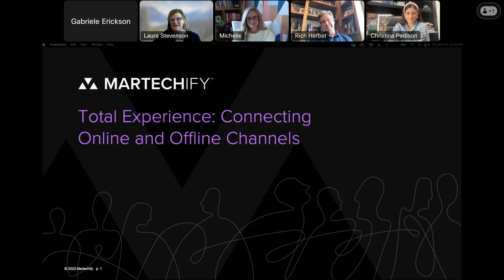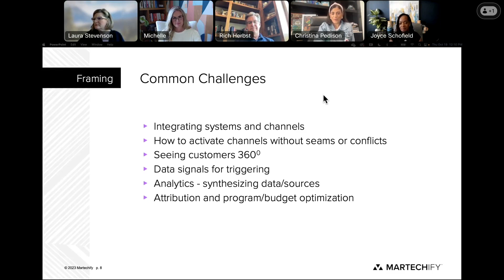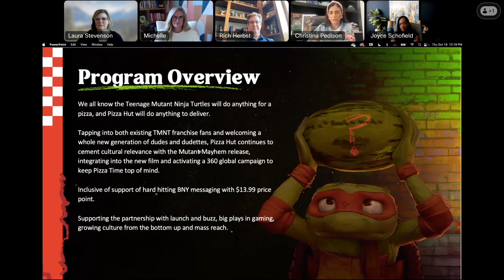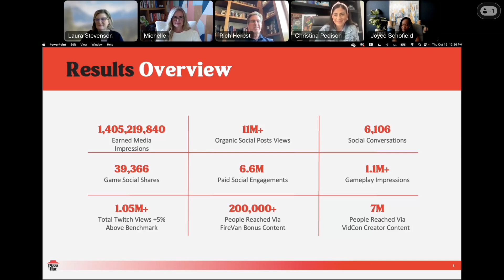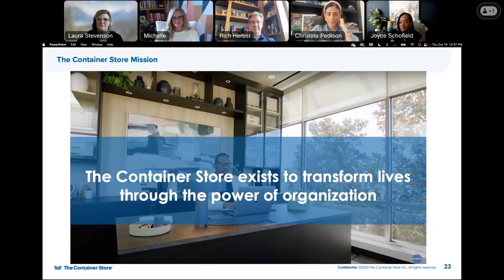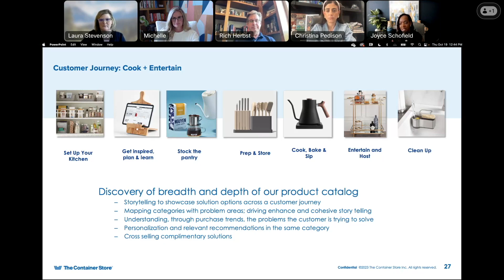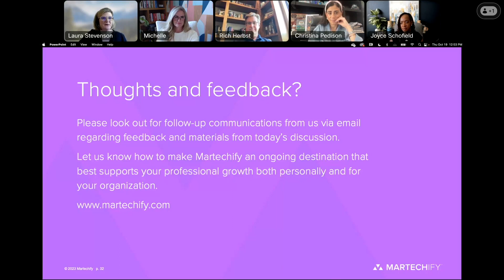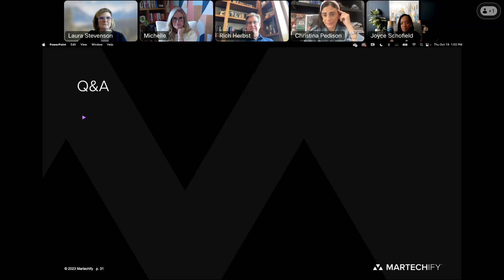Martechify Total Experience: Connecting Online and Offline Channels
During this Martechify session, some of the top experts in omnichannel marketing discussed how connecting your online and offline channels can supercharge your marketing campaigns with a total brand experience that’s relevant, personal, and impactful. This lively discussion, moderated by Rich Herbst of Ascend Marketing, included Michelle Hagen Slade of Dodge Construction Network, Christina Pedison of Pizza Hut, and Joyce Schofield of The Container Store.